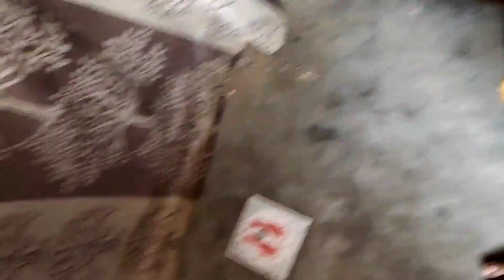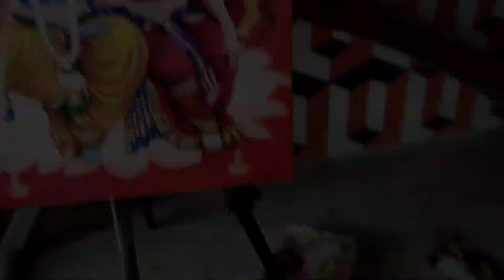ଆମା କୁ ରାଜା କାମୁଡି ଦେଲା //@Dhaneshvlog